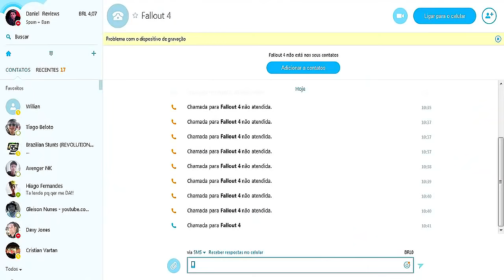"ROCKET LEAGUE" - OS MELHORES EASTER EGGS DE 2015 #5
"ROCKET LEAGUE" - OS MELHORES EASTER EGGS

Musicas:

Nesse vídeo:

 OS MELHORES EASTER EGGS DE 2015 #5